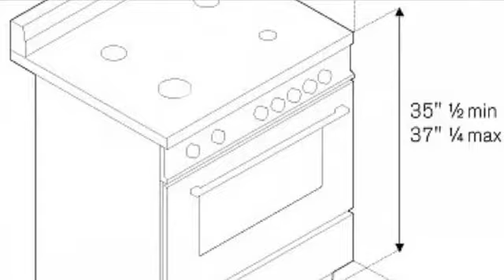Bertazzoni PRO304GASVI Cuisinière